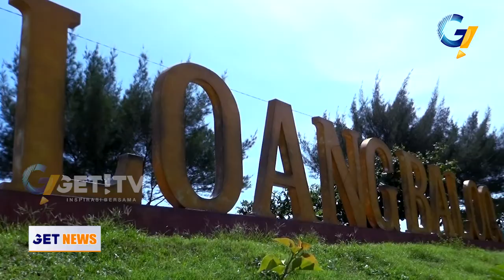Taman Loang Baloq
Traveller, ada salah satu destinasi wisata di Kota Mataram yang layak masuk agenda tujuan wisata anda, yaitu Taman Loang Baloq